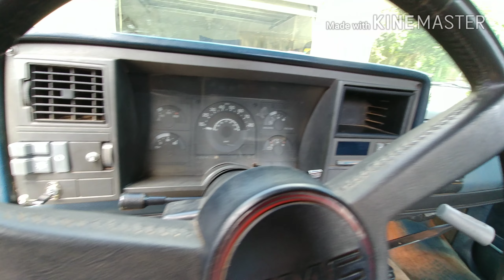My 1991 Chevrolet C1500 350 5 speed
Factory 5 speed truck, flat blacked (partially done), rebuilt 350 with rv cam, lightweight flywheel, stage 3 clutch, cat delete with 2 magnaflow mufflers, and a Hurst short throw shifter.